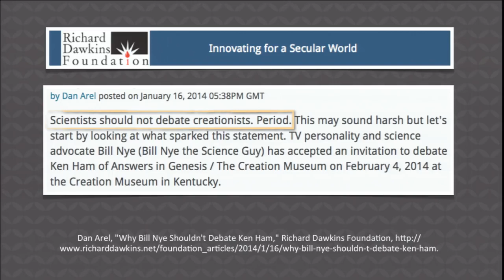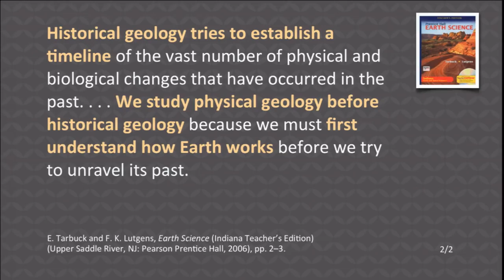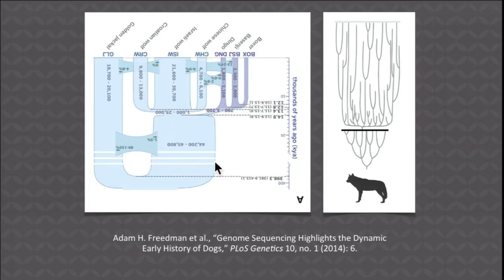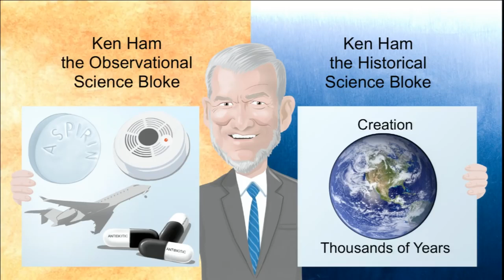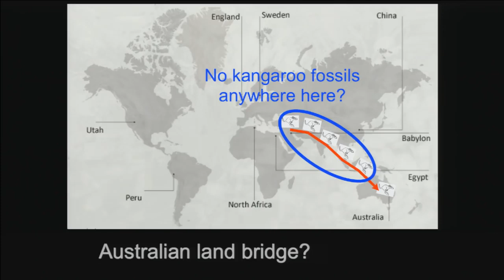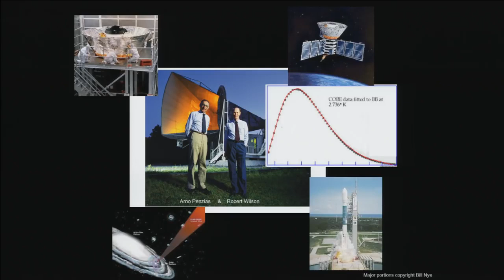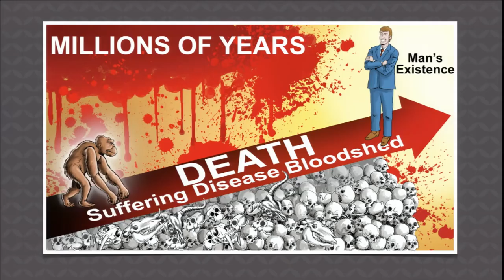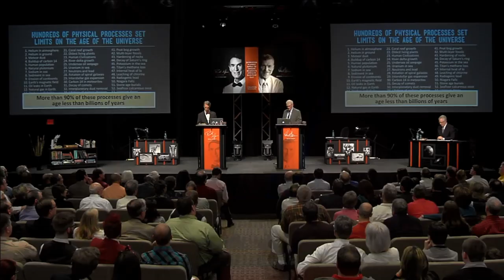Ken Ham destroys Bill Nye (Creationism VS Evolution)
I don't hate Bill Nye tho. God forbid!
"But I say unto you which hear, Love your enemies, do good to them which hate you, bless them that curse you, and pray for them which despitefully use." (Luke 6:27-28, KJV)

Anyways, most scientists could learn a lot from brother Ham!